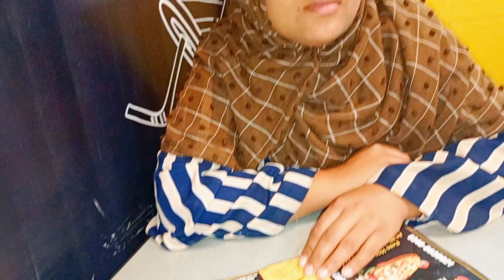HUSBAND KY SATH OUTING ❤/MEET WITH MY CRUCH😂/MATAR SHALJAM RECIPE😋/Hadiya vlogs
HUSBAND KY SATH OUTING ❤/MEET WITH MY CRUSH😂/MATAR SHALJAM RECIPE😋/Hadiya vlogs

AOA. In this video I am sharing shaljammatarrecipe🙂... I enjoyed outing with my hubby😍plus I'm sharing meet with my crush😍